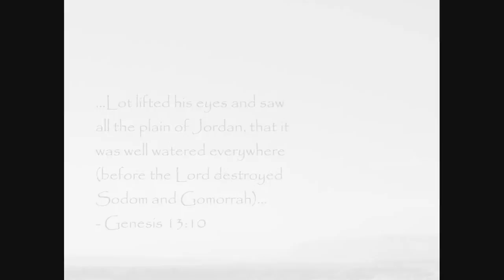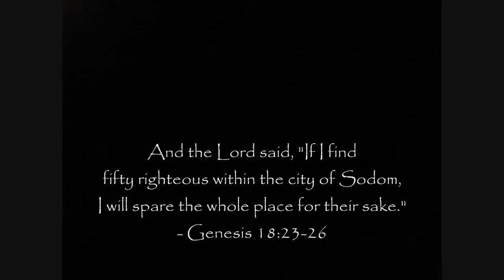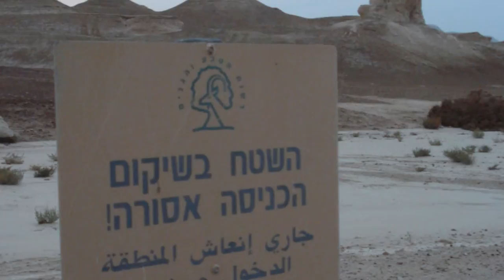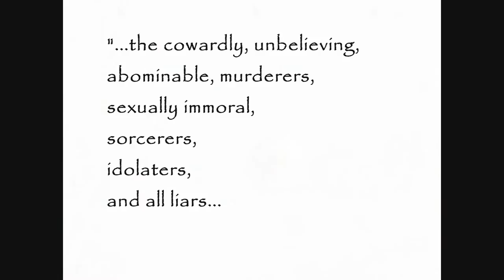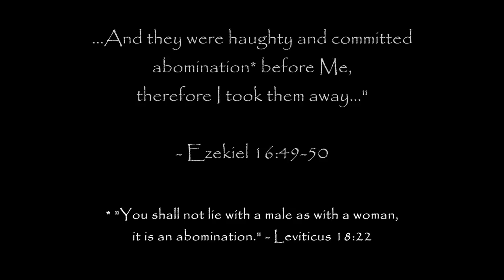the overthrow of Sodom & Gomorrah (HD)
The remains of the ancient cities of Sodom & Gomorrah are in the exact location described by the Bible: in 'the plain' by 'the Salt Sea' (the Dead Sea). Standing out from the desert sands are symmetrical, man-made buildings, now compressed ash: fortresses, walls, ziggurats (layered-temples), etc., even pyramids & sphinxes (likely the influence of nearby-Egypt, the great empire of that time). Flammable brimstone (94-96% sulfur) is found throughout the area (having a sulfur-concentration more than twice the concentration of any naturally-occurring sulfur found on earth). When brimstone is ignited a blue flame (indicating intense heat) and toxic sulfur dioxide (SO2) are produced. The salt-encrusted 'Mount Sodom' (beside the infamous city) has isolated pillars of salt (one such pillar is featured in the video, resembling the form of a woman... "Remember Lot's wife." - Luke 17:32). The discoveries surrounding Sodom & Gomorrah will be contested, largely due to the implications for the lifestyles associated with these cities (a reflection of the human tendency to make conclusions based on preference, rather than evidence). Yet the site's numerous anomalies, which match the biblical description, testify overwhelmingly for the Bible's reliability. Scripture warns of how God made these cities an example of the coming judgment upon those who refuse to turn from evil...